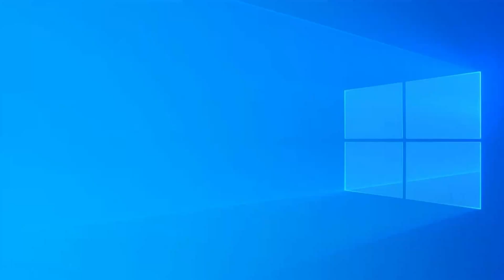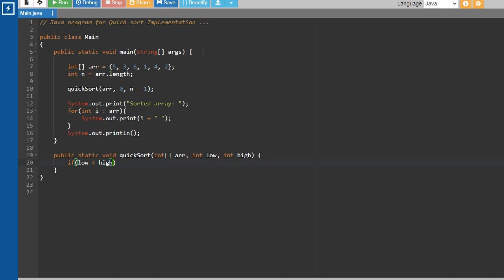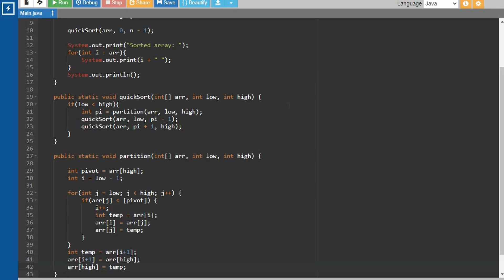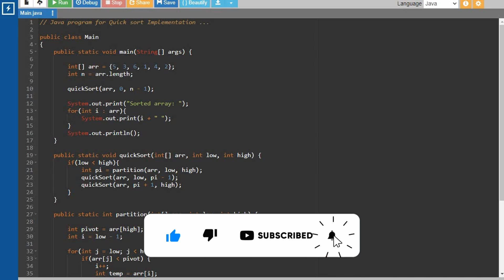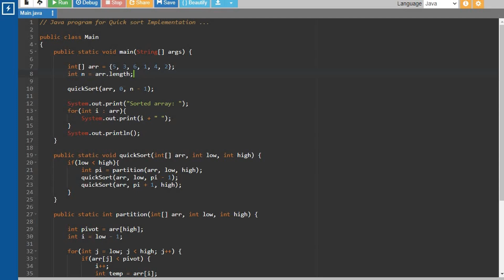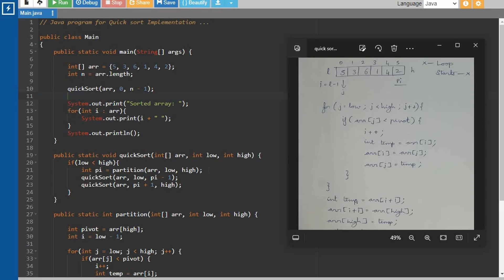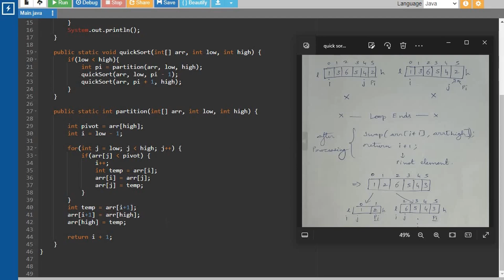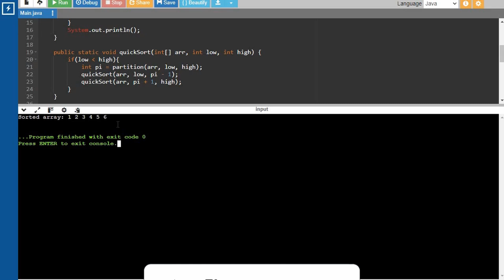Java program for Quick sort Implementation || Tamil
Welcome to the "Let Everyone Code Together" YouTube channel! In this tutorial, we'll dive into creating a Java program to implement quick sort. We’ll walk you through each step with clear explanations, making it easy for learners at all levels to follow along. Whether you’re a beginner or looking to enhance your Java programming skills, this video will help you master the concept of sorting algorithms.

Got a specific program or concept you're eager to master? Facing challenges in your coding journey?

Stay updated with our latest tutorials! Your support fuels this vibrant community of learners. Thank you for being part of it! Let's continue this coding adventure together! Happy coding! 😉